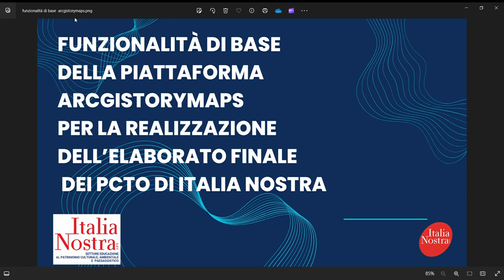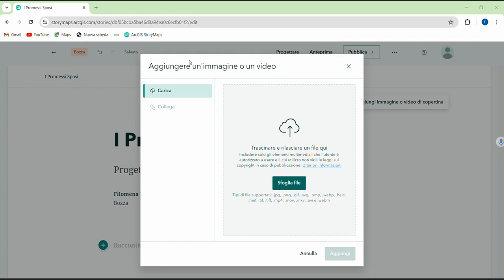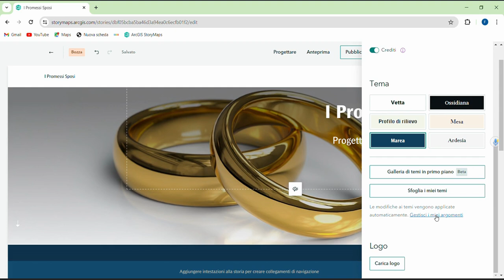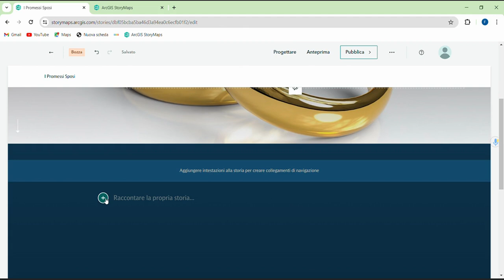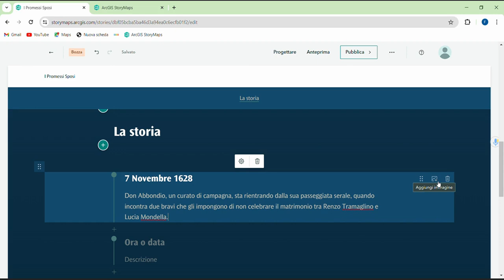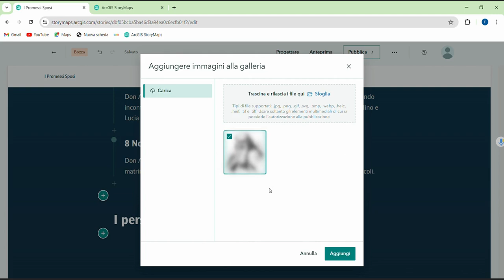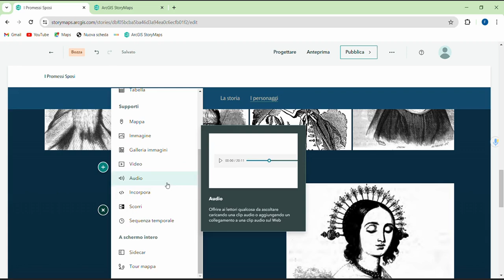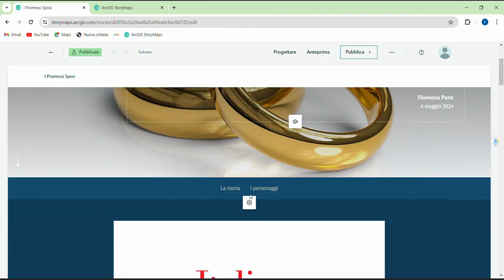Funzionalità base ArcGISStorymaps parte1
Funzionalità di base della piattaforma ArGISStorymaps per la realizzazione dell'elaborato finale dei PCTO di Italia Nostra - I parte